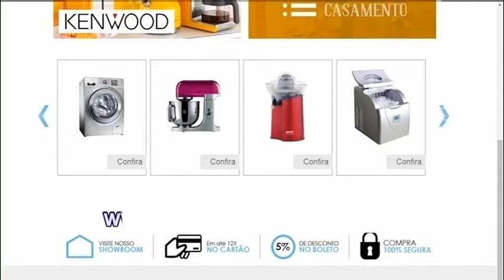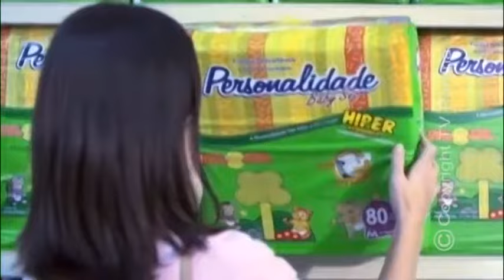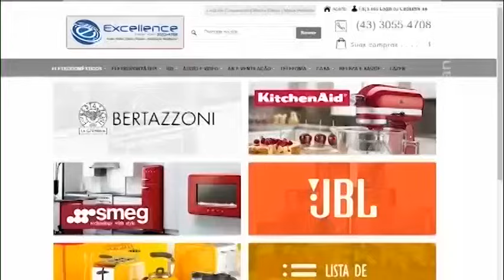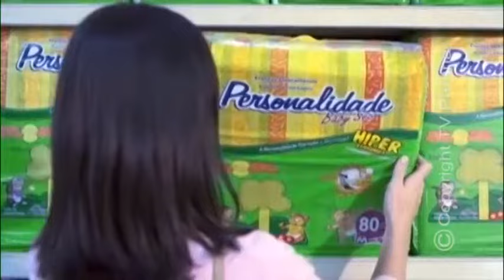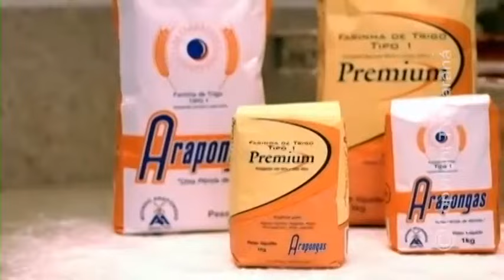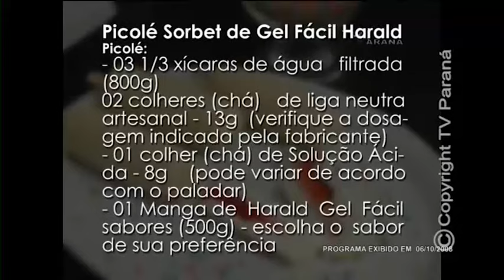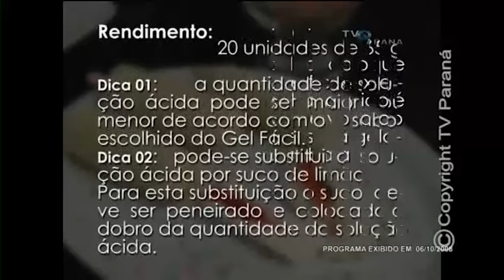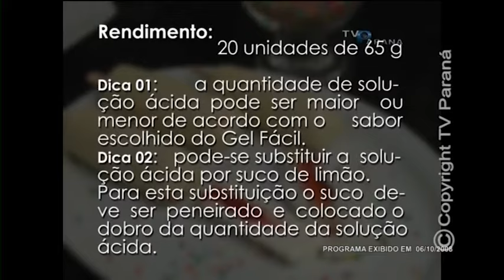PICOLÉS NO SABOR E ARTE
PICOLÉS NO PROGRAMA SABOR & ARTE - TV PARANÁ / ARAPONGAS - PARANÁ - BRASIL
PICOLÉS 17/10/216